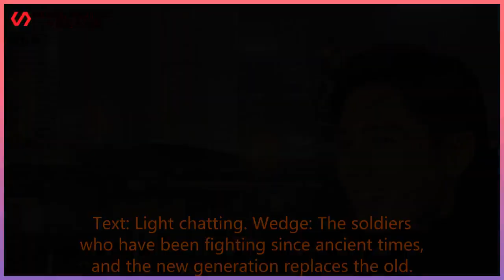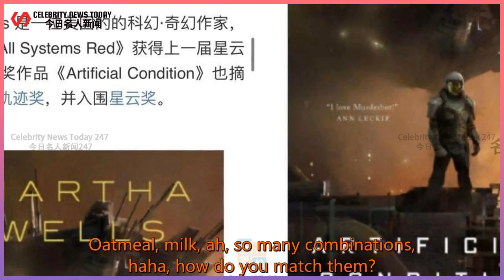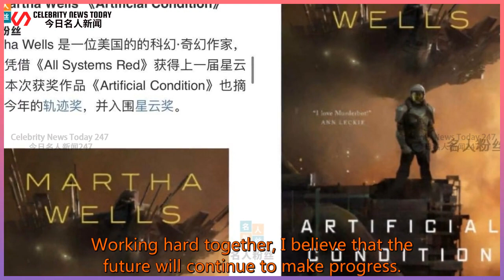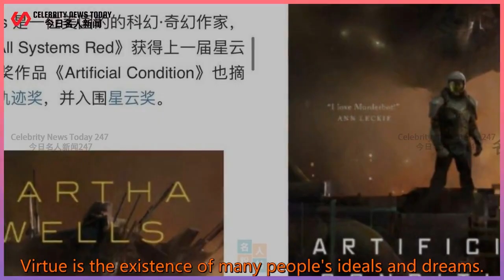Xiao Zhan's endorsement brand is like a family! Excellent people sympathize with each other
Celebrity News Today 247 2021/07/03 : Xiao Zhan's endorsement brand is like a family! Excellent people sympathize with each other
 Xiao Zhan's endorsement brand is like a family! Excellent people sympathize with each other! The industry inadvertently exposes the key to fans  Text: Light chatting. Wedge: The soldiers who have been fighting since ancient times, and the new generation replaces the old.  This is especially true in the entertainment industry. However, the survival of the fi